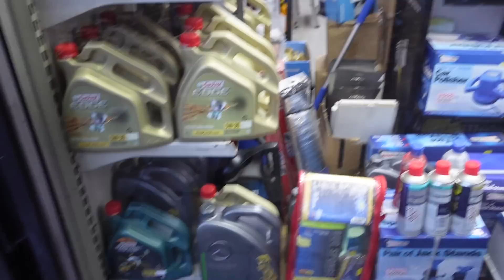Burak w Polskim sklepie w Londynie.